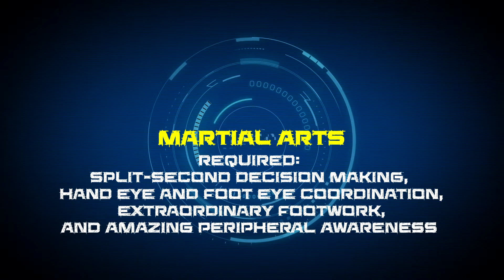FITLIGHT TRAINING FOR MARTIAL ARTS(hd)